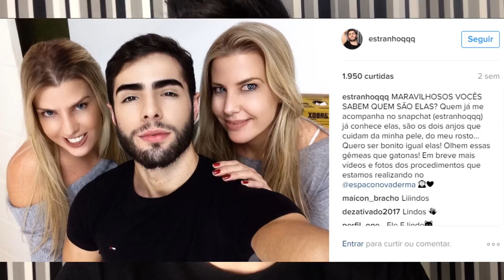Botox BARATO e RÁPIDO (toxina botulínica) - UMA RAPIDINHA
Eu como você achava que ia doer horrores, até que fiz e não senti nada!

Clínica| Espaço Nova Derma
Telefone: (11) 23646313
Endereço: Rua Groelândia, 183 - São Paulo (SP).

► Fanpage: /lucasnogueiraoficial

✉  JOB | CONTATO | ASSESSORIA